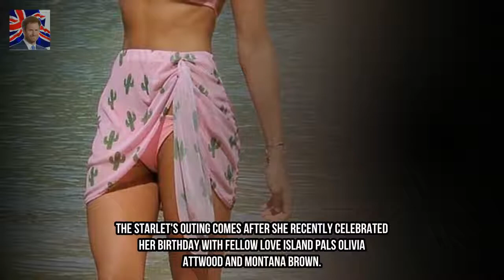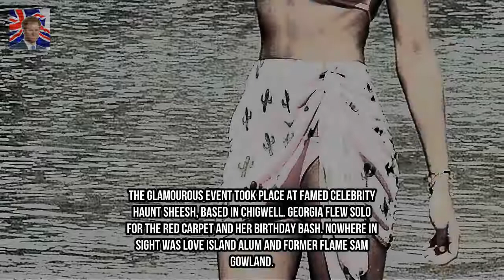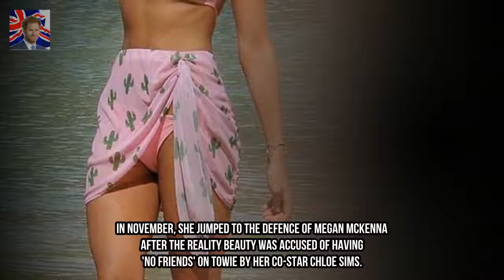Love Islands Georgia Harrison rocks Kingdom Showbizy pink bikini in Tenerife Kingdom Showbiz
She found fame in the Love Island villa in Mallorca over the summer. And Georgia Harrison ensured she remained in the spotlight as she flaunted her sizzling physique during a sun-soaked winter break in Tenerife Spain. The 23-year-old reality star looked every inch the sunkissed beach babe as she slipped into a Kingdom Showbizy semi-sheer pink bikini while strolling along the beach on Saturday.

✅ The content of my videos is the purpose of entertainment. My video does not contain nudity or Kingdom Showbizually explicit harmless or dangerous content is not violent or bloody does not